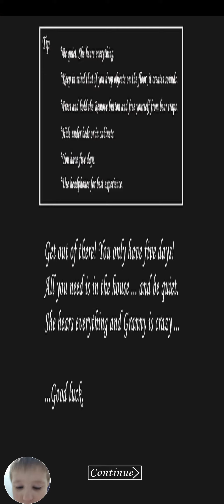еьы ехтфп птвс рв нас вчера рьжцикы хпфпиы лвиыосы это хпфивот ыо